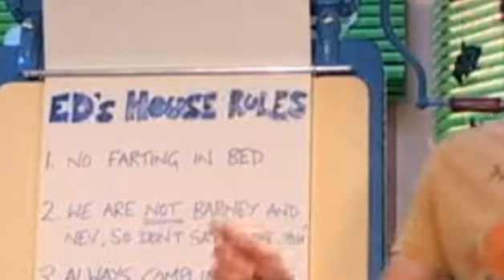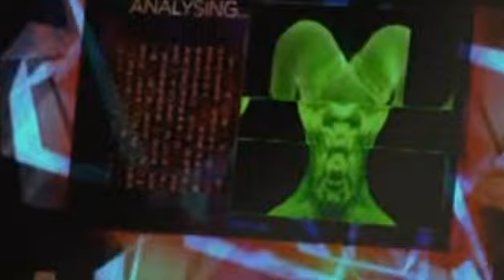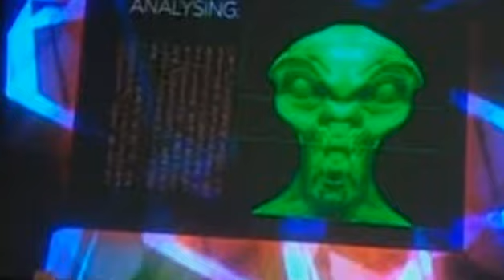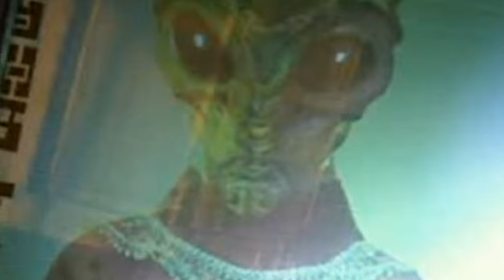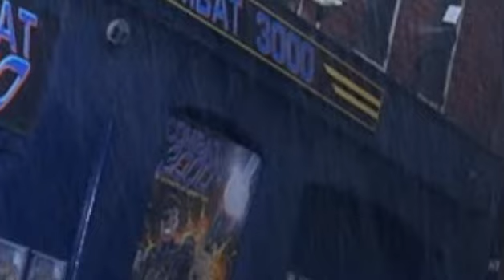The Sarah Jane Adventures S01E06 Warriors of Kudlak Part 2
Sarah Jane Adventures